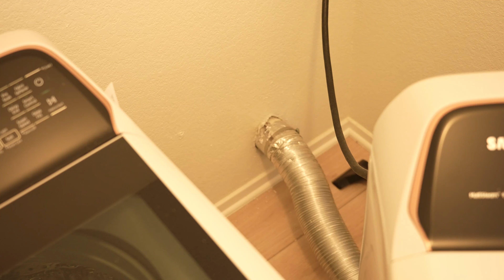Laundry Room Makeover | Simple and Elegant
Please turn on CC for your language :)

Hello,
Today I would like to share with you how I update my laundry room. It was simple process, however I am happy with the result.
I hope you enjoy the video and see you again real soon